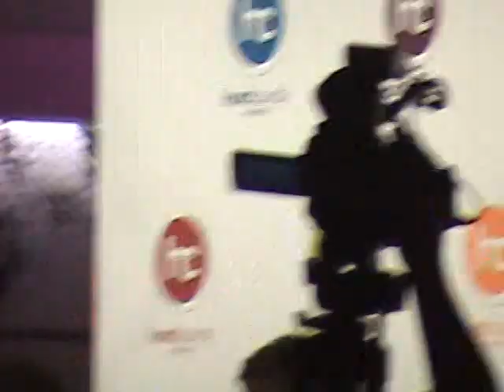Madonna and Hard Candy Fitness